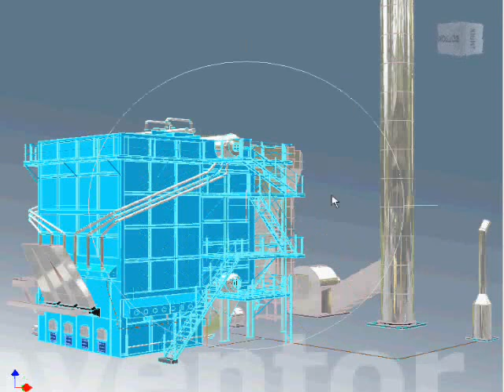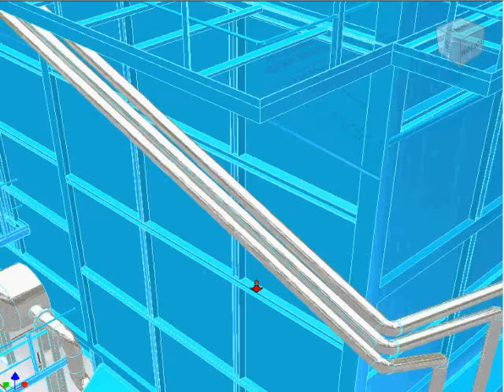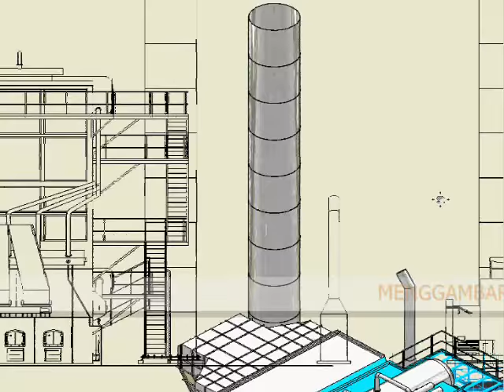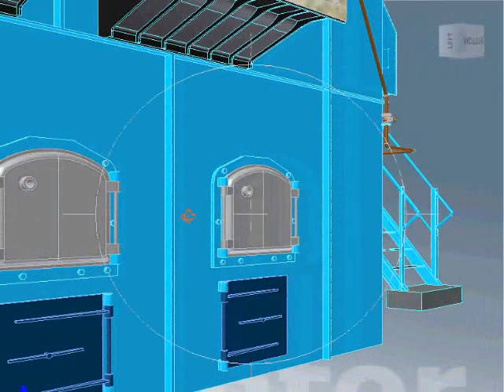model 3d boiler mackenzie 45 ton/jam mesin pabrik sawit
Boiler atau Ketel Uap di Pabrik Pengolahan Kelapa Sawit digunakan untuk menggerakkan Turbin Steam. Ada beberapa merek Boiler yang kita kenal di Pabrik Pengolahan Kelapa Sawit seperti ; Boiler Merek Mackenzie, Boiler Merk Babcock, Boiler Merek Vickers Hoskin, Boiler Takuma, Boiler Indomarine,  dsb..